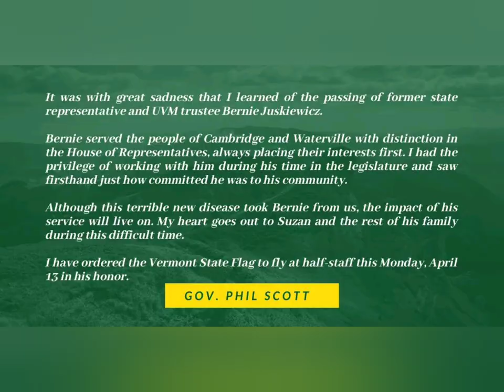Bernie Juskiewicz - RIP - 1943-2020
Tribute to our friend Bernie. Vermont State Representative 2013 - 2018 by Kevin Coach Christie